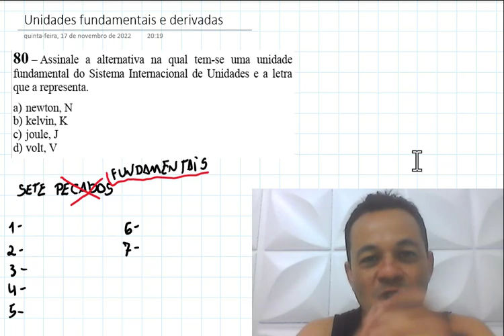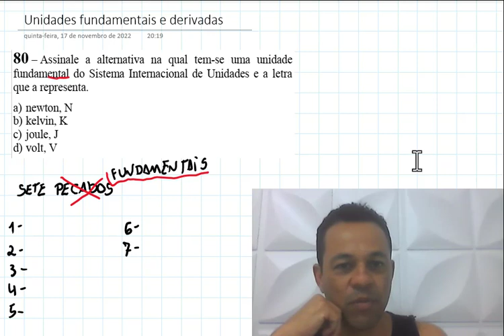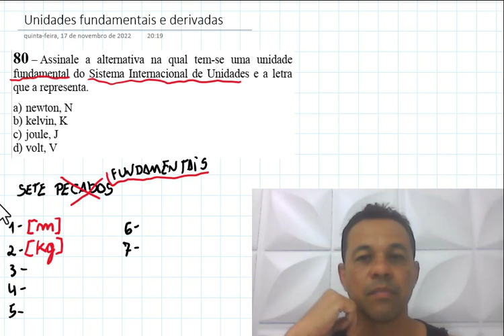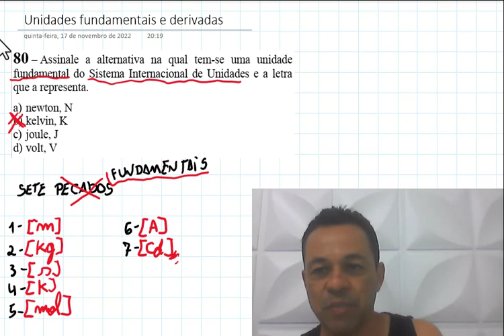Q80 - Código 61 - CFS EEAR 2.2023 - Unidades fundamentais e derivadas no Sistema Internacional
Assinale a alternativa na qual tem-se uma unidade
fundamental do Sistema Internacional de Unidades e a letra
que a representa.
a) newton, N
b) kelvin, K
c) joule, J
d) volt, V

Faça parte do grupo exclusivo e tire suas dúvidas de Física diretamente com o Prof André Paranaguá

Curso de Física para EEAr
Não é mensalidade! Investimento único!
O mais completo e mais barato do mercado!